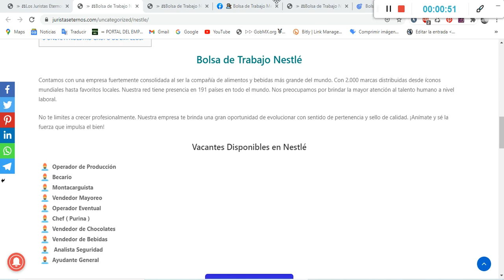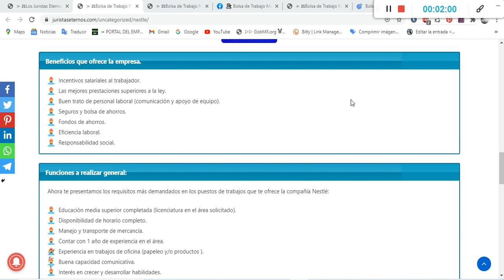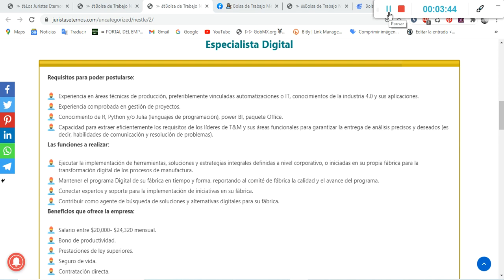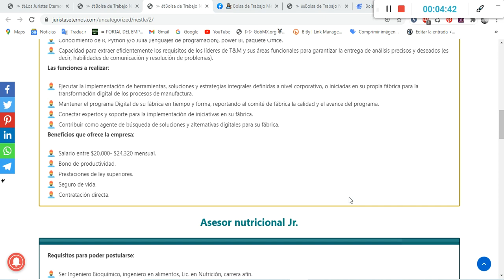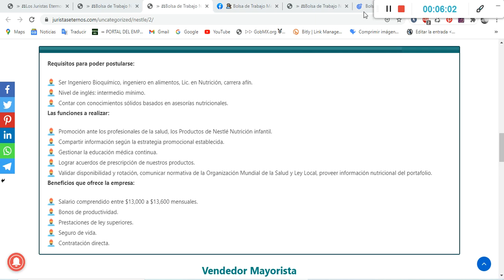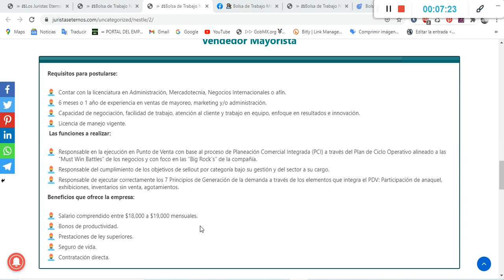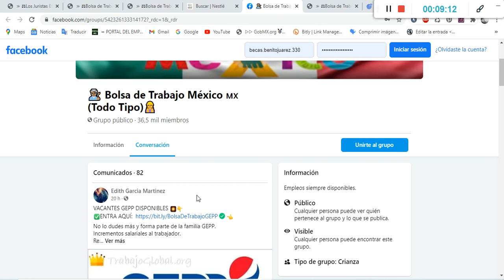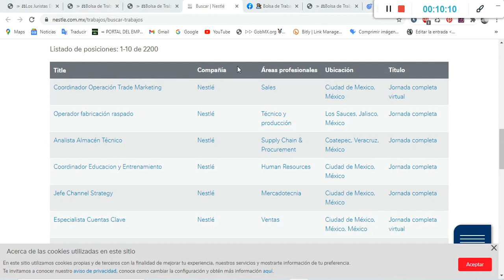Convocatoria y Bolsa de Trabajo Nestlé Vacantes 2022-2023 Beneficios Requisitos y Documentación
Bolsa de Trabajo Nestlé
Es una empresa fuertemente consolidada al ser la compañía de alimentos y bebidas más grande del mundo. Con 2.000 marcas distribuidas desde íconos mundiales hasta favoritos locales. Su red tiene presencia en 191 países en todo el mundo. se preocupa por brindar la mayor atención al talento humano a nivel laboral.

No te limites a crecer profesionalmente. la empresa te brinda una gran oportunidad de evolucionar con sentido de pertenencia y sello de calidad. ¡Anímate y sé la fuerza que impulsa el bien!

Vacantes Disponibles en Nestlé
Operador de Producción
Becario
Montacarguista
Vendedor Mayoreo
Operador Eventual
Chef ( Purina )
Vendedor de Chocolates
Vendedor de Bebidas
Analista Seguridad
Ayudante General

BENEFICIOS
Incentivos salariales al trabajador.
Las mejores prestaciones superiores a la ley.
Buen trato de personal laboral (comunicación y apoyo de equipo).
Seguros y bolsa de ahorros.
Fondos de ahorros.
Eficiencia laboral.
Responsabilidad social

Funciones a realizar
Ahora te presentamos los requisitos más demandados en los puestos de trabajos que te ofrece la compañía Nestlé:

Educación media superior completada (licenciatura en el área solicitado).
Disponibilidad de horario completo.
Manejo y transporte de mercancía.
Contar con 1 año de experiencia en el área.
Experiencia en trabajos de oficina (papeleo y/o productos Office).
Buena capacidad comunicativa.
Interés en crecer y desarrollar habilidades.
Recuerda que los requisitos pueden variar dependiendo del puesto a postular.

Especialista Digital
Requisitos para poder postularse:

Experiencia en áreas técnicas de producción, preferiblemente vinculadas automatizaciones o IT, conocimientos de la industria 4.0 y sus aplicaciones.
Experiencia comprobada en gestión de proyectos.
Conocimiento de R, Python y/o Julia (lenguajes de programación), power BI, paquete Office.
Capacidad para extraer eficientemente los requisitos de los líderes de T&M y sus áreas funcionales para garantizar la entrega de análisis precisos y deseados (es decir, habilidades de comunicación y resolución de problemas).
Las funciones a realizar:

Ejecutar la implementación de herramientas, soluciones y estrategias integrales definidas a nivel corporativo, o iniciadas en su propia fábrica para la transformación digital de los procesos de manufactura.
Mantener el programa Digital de su fábrica en tiempo y forma, reportando al comité de fábrica la calidad y el avance del programa.
Conectar expertos y soporte para la implementación de iniciativas en su fábrica.
Contribuir como agente de búsqueda de soluciones y alternativas digitales para su fábrica.
Beneficios que ofrece la empresa:

Salario entre $20,000- $24,320 mensual.
Bono de productividad.
Prestaciones de ley superiores.
Seguro de vida.
Contratación directa.

Ser Ingeniero Bioquímico, ingeniero en alimentos, Lic. en Nutrición, carrera afín.
Nivel de inglés: intermedio mínimo.
Contar con conocimientos sólidos basados en asesorías nutricionales.

Promoción ante los profesionales de la salud, los Productos de Nestlé Nutrición infantil.
Compartir información según la estrategia promocional establecida.
Gestionar la educación médica continua.
Lograr acuerdos de prescripción de nuestros productos.
Validar disponibilidad y rotación, comunicar normativa de la Organización Mundial de la Salud y Ley Local, proveer información nutricional del portafolio.

Salario comprendido entre $13,000 a $13,600 mensuales.
Bonos de productividad.
Seguro de vida.
Contratación directa.

VENDEDOR MAYORISTA
TECNICO ADMINISTRATIVO